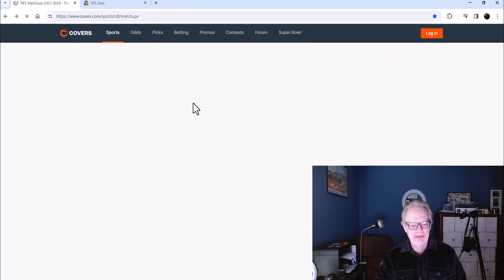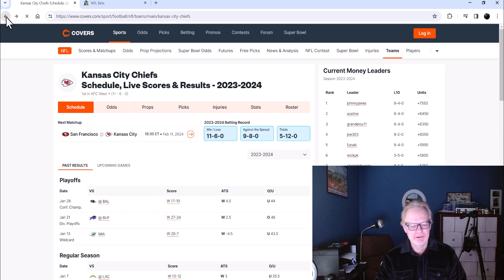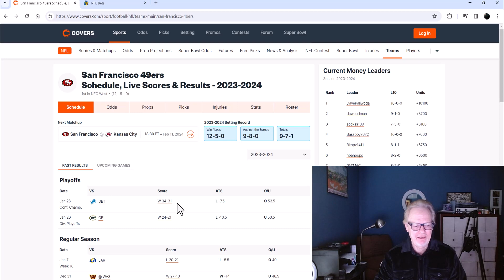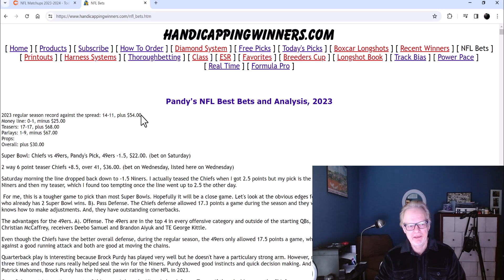Pandy's 2024 Super Bowl Analysis